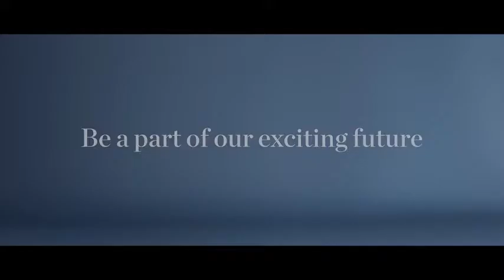Jeanswest_Australian brand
Австралийн алдарт Jeanswest бренд нь хольцгүй, байгалын 100%-ийн гаралтай хөвөн даавуу ба 100% австрали ноосон материалаар биед эвтэй, загварлаг коллекцнүүд сар болгон гаргадаг билээ. Монгол дахь албан ёсны онцгой эрхтэй борлуулагч: Номин Фейшн. Улсын Их Дэлгүүрийн 3 давхарт тавтай морилно уу.